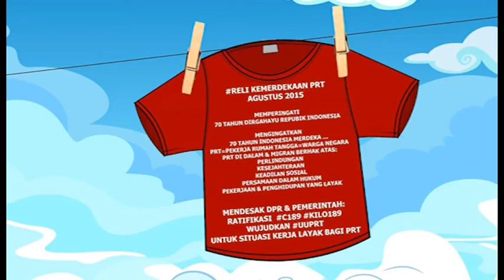Reli Kemerdekaan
70 Tahun Indonesia Merdeka, PRT Masiih Jadi Budak. PRT Menuntut Disahkannya RUU PRT